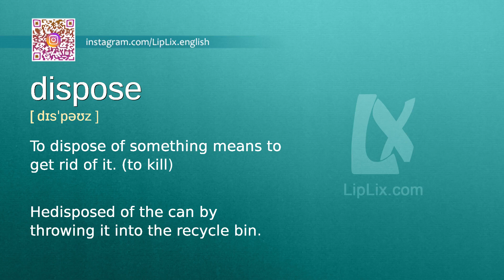Dispose : C1 level english vocabulary lesson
In this english video we will see what the word "Dispose" means. It's an English word from C1 level vocabulary list.

The word is "Dispose", meaning is: "To dispose of something means to get rid of it. (to kill)" and example is: "He disposed of the can by throwing it into the recycle bin.".